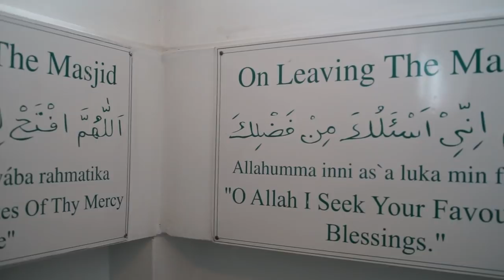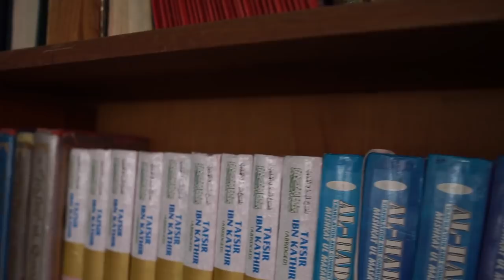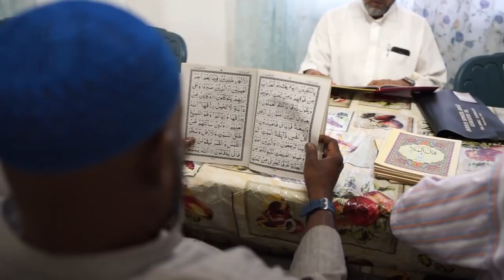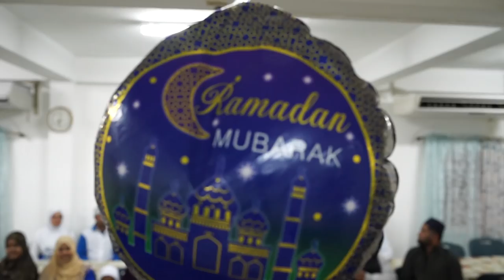Iftar Insights - Gasparillo ASJA Masjid (Bedeau Street).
In Trinidad & Tobago, religious, social and ancestral customs have created unique interpretations and practices surrounding the breaking of the fast, known as the iftar.  This video series, 'Iftar Insights' seeks to shine light on the different traditions of various Masjids, Jamaats and Muslims in T&T.

For episode eighteen (18) in the 2019 series, Muslim services specialist videographer, Rohan Ramgarib accompanies the digital dawah series host, Fazeer Rojan to his home Jamaat - the Bedeau Street, Gasparillo ASJA Masjid. Coincidentally, it was Fazeer's great grandfather, Papa Moon as he was fondly called, who donated the land that the mosque now sits on (May Allah bless him and all his progeny...Ameen).

It is a very close knit Jamaat where brotherhood is personified and where so many families have made immense contributions toward the mosque's construction, expansion and upkeep over the years; too many to mention by name!

As we welcome you to episode 18 of Iftar Insights, Fazeer uses the opportunity to tackle the subject of the definition of Jamaat, which is so much more than simply membership of a particular mosque. It's about brotherhood, community and connection based on love for Allah.

Once again, Impression Studio captures this love and connection on camera and take great pride in sharing these Jamaat insights with you, now. For more from Impression Studio, click links here:

Ramadan Mubarak!